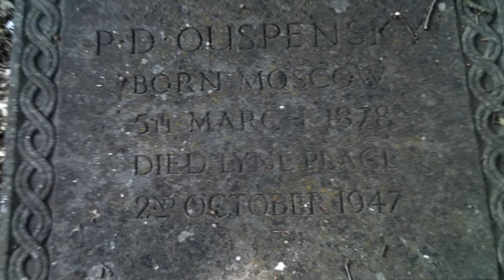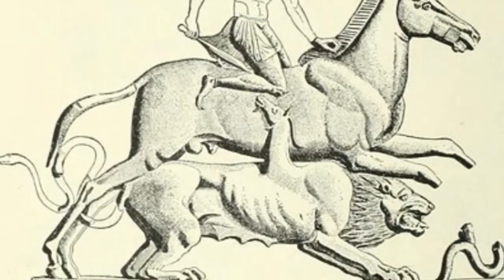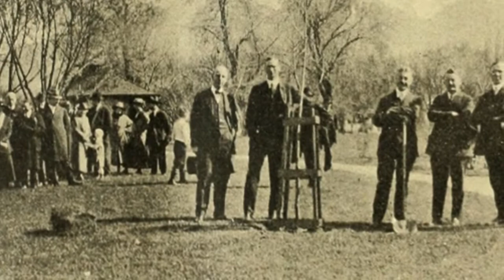P.D. Ouspensky: The Esoteric Circle and the Collapse of Civilization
An essay by Peter Haskins based on an essay by P.D. Ouspensky entitled ‘Esotericism and Modern Thought’ in Ouspensky’s classic book “A New Model of the Universe” published in 1931.